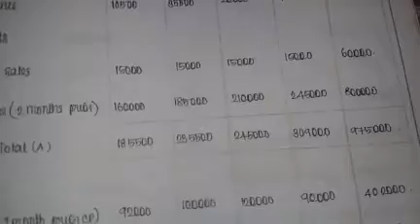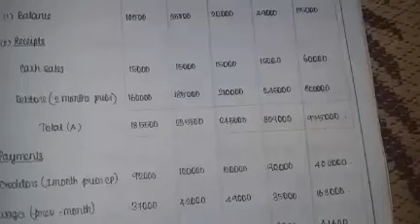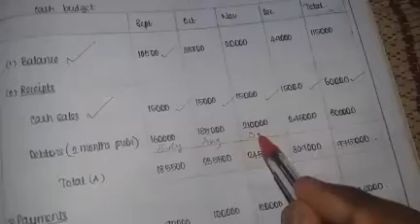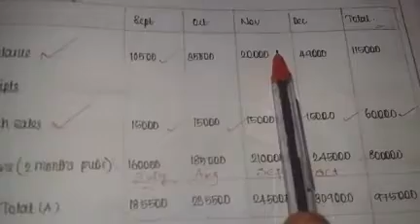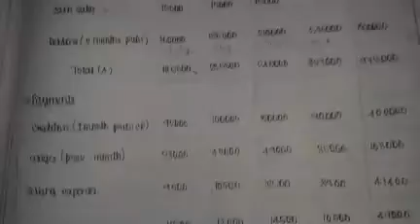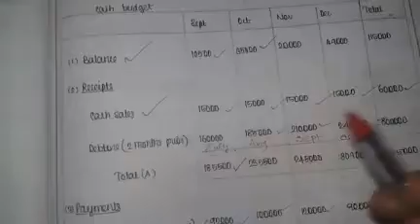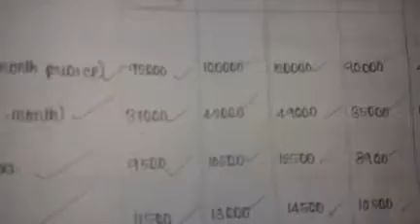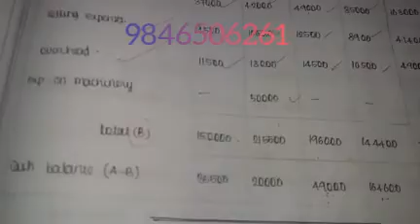Cash Budget - in malayalam - part 2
Preparation of cash budget... answer